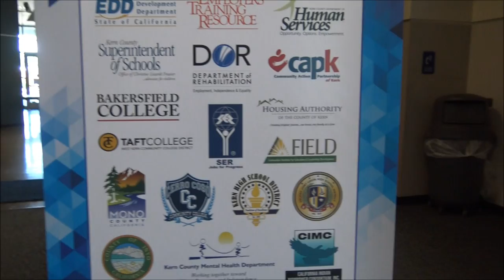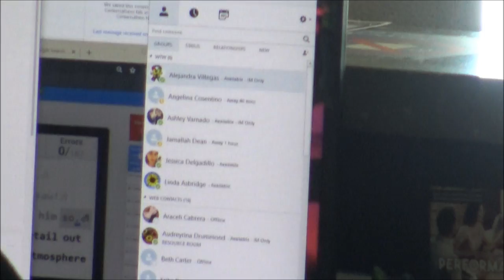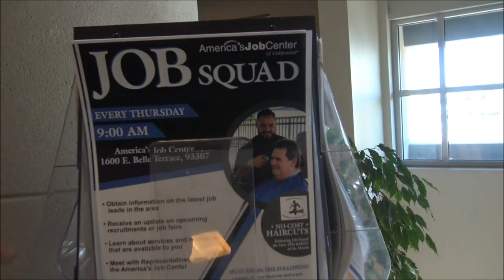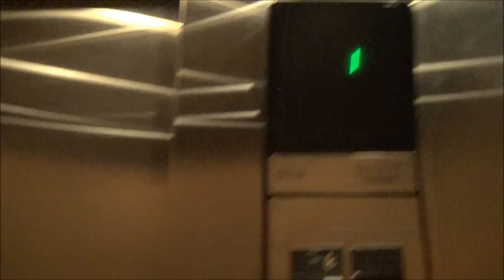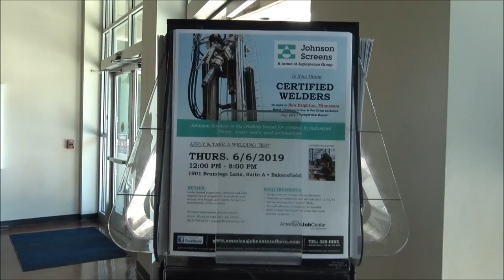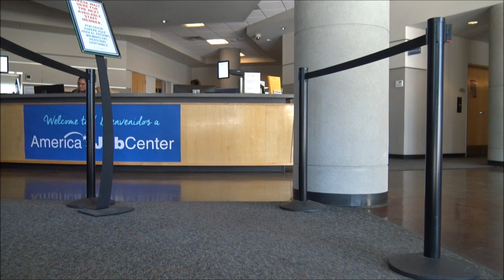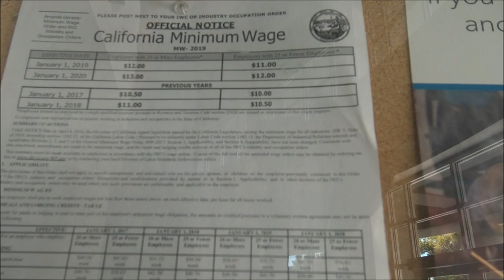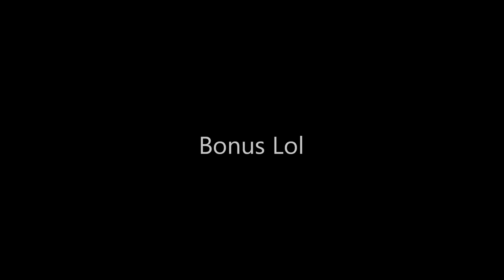Public Officials Owned In English And Spanish; That Way They Get It Right-1st Amendment Audit